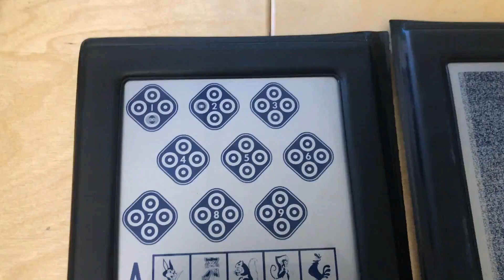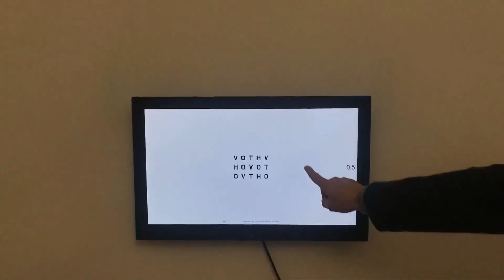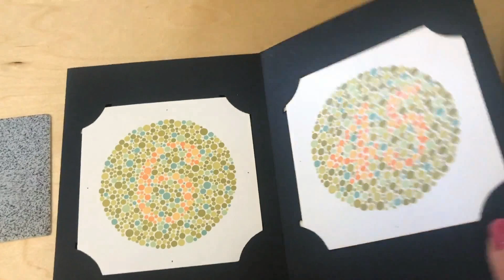Montes (Aiorao): «La prima visita ortottica entro il primo anno di vita»